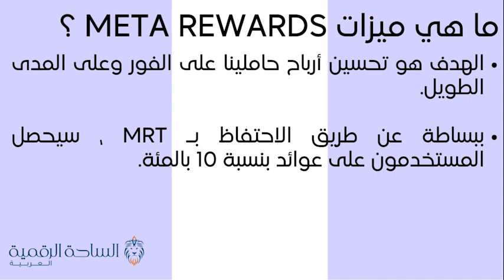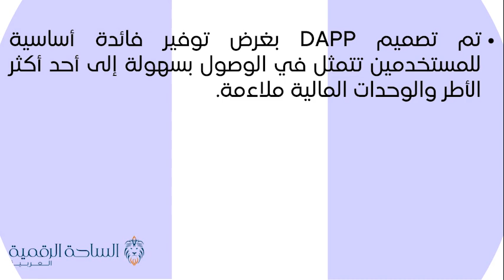MRT / Meta Rewards Token العملة الرقمية